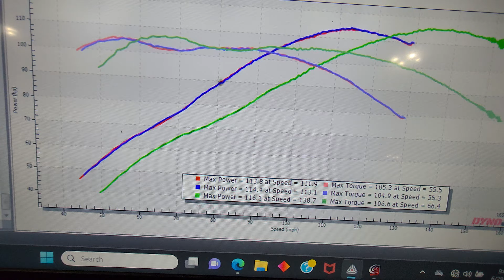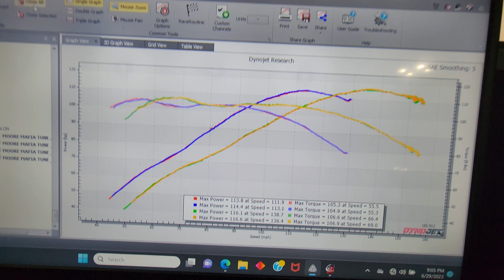2022 Suzuki M109R Dyno test, tune, air filter, and exhaust.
A 2022 Suzuki M109R on the dyno for a test. Mods include a airfilter upgrade, complete exhaust and a tune.